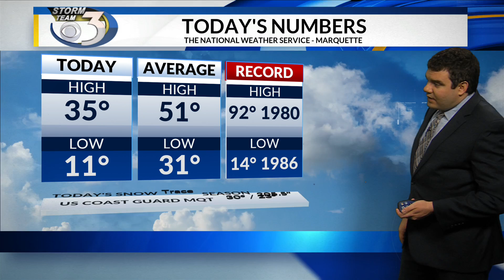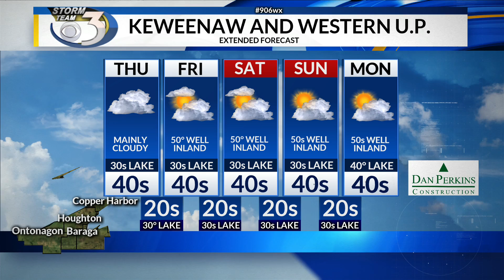LOCAL 3 WEDNESDAY NIGHT WEATHER FORECAST 4/22/2020